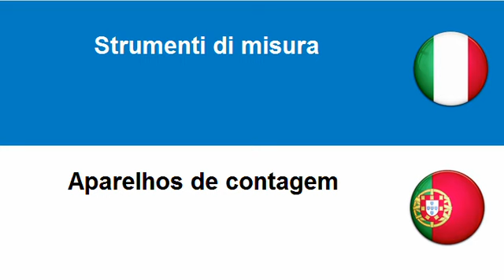Imparare il Portoghese = Strumenti di misura